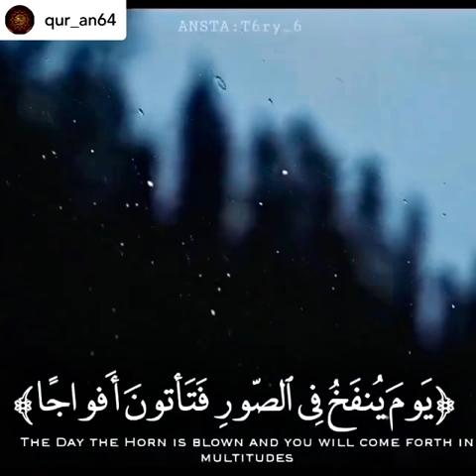Qur’an Surah An-Naba 17-25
Fear the Day you will meet your Lord...